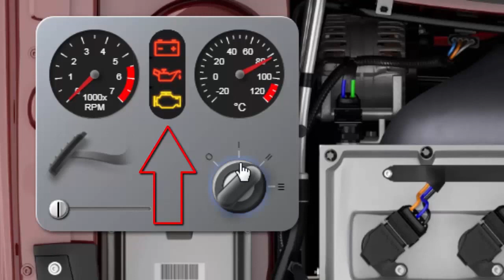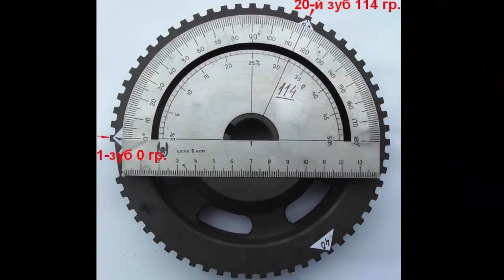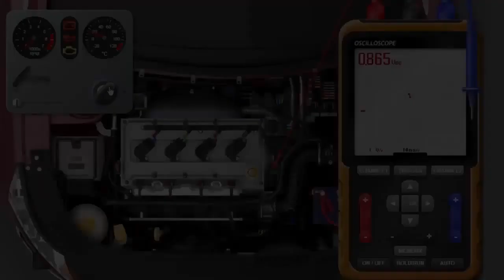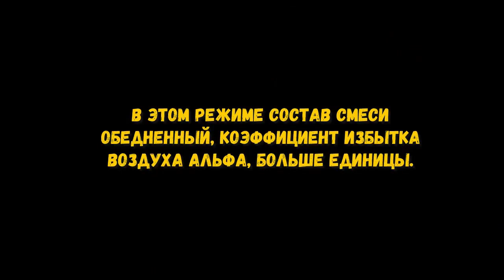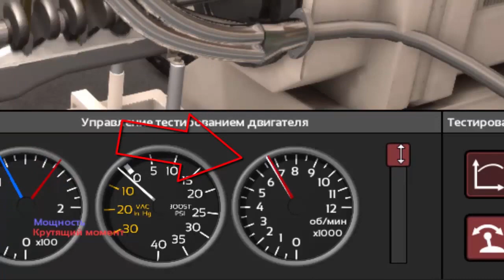Car diagnostics4. Do you even know how the engine control unit works? How does he control the motor?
How does the engine control unit work? Modes of operation of the electronic control system.